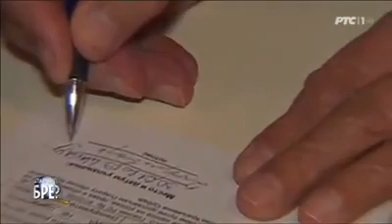ЧИЧА ДРАЖИНЕ СКИЈЕ ВРАЋЕНЕ ПОРОДИЦИ МИХАИЛОВИЋ ПОСЛЕ ВИШЕ ОД СЕДАМ ДЕЦЕНИЈА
ЧИЧА ДРАЖИНЕ СКИЈЕ ВРАЋЕНЕ ПОРОДИЦИ МИХАИЛОВИЋ ПОСЛЕ ВИШЕ ОД СЕДАМ ДЕЦЕНИЈА. Прилог: Шта радите, Бре? РТС